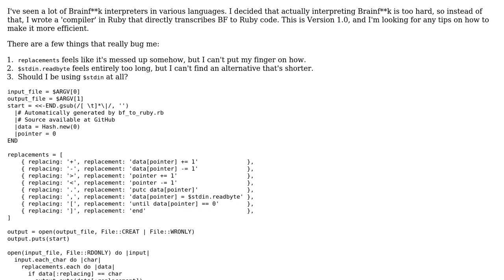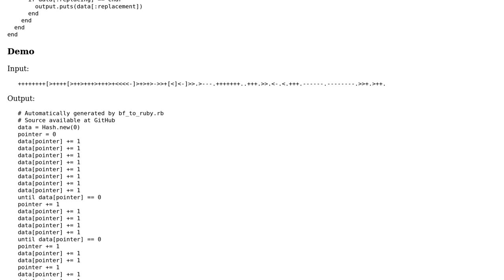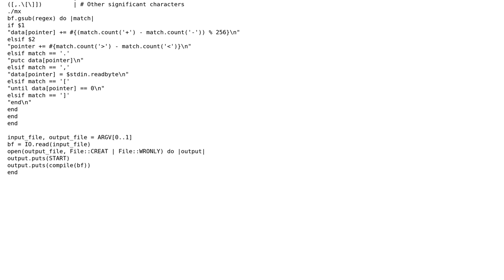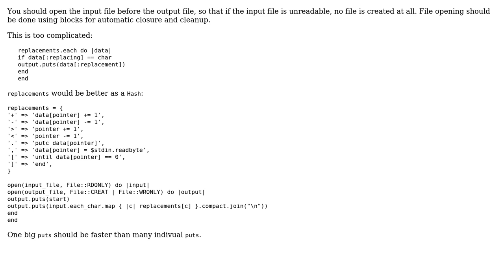Code Review: Brainf\*\*k to Ruby converter, written in Ruby -- v1.0 (2 Solutions!!)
Code Review: Brainf**k to Ruby converter, written in Ruby -- v1.0

With thanks & praise to God, and with thanks to the many people who have made this project possible! You are responsible for your own actions.